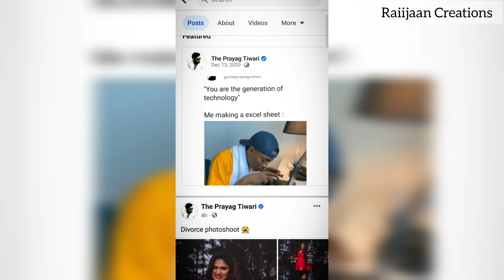বেঁচে থাকতে আর কি কি দেখতে হবে!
gold jewellery// gold jewellery collection // gold jewellery gift unboxing//gold // gold jewellery vlog // gold jewellery gift unboxing blog //the wedding// Bengali wedding// the grand wedding// the Bengali grand wedding